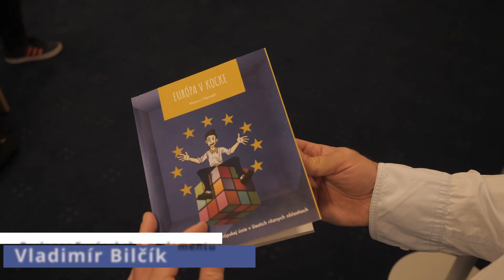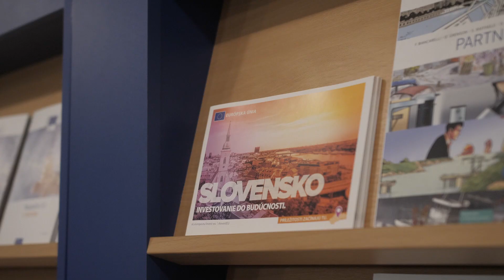Marco Németh si prevzal Cenu európskeho občana za rok 2022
Komerčné video.

Europoslanci Vladimír Bilčík a Ivan Štefanec odovzdali vo štvrtok v Bratislave Cenu európskeho občana za rok 2022 jej laureátovi Marcovi Némethovi.

Minuloročnú Cenu európskeho občana získala za Slovensko kniha Európa v kocke. Jej autor Marco Németh sa tak ocitol medzi 30 laureátmi z 27 krajín EÚ.

Kniha Európa v kocke prináša na dvestoštyridsiatich piatich stranách rozdelených do šiestich kapitol základné a zrozumiteľným spôsobom podané informácie o Európskej únii. Tento sprievodca históriou, fungovaním, činnosťou a prioritami Únie je určený predovšetkým mladým ľuďom - žiakom, študentom, ale aj všetkým nadšencom.

„Je všeobecne známe, že vedomosti študentov, ale aj mnohých dospelých na Slovensku sú, čo sa týka Európskej únie, dosť povrchné. Práve preto som sa rozhodol napísať knižku Európa v Kocke, ktorá jednoduchým jazykom vysvetľuje zložité súvislosti spoločenstva, ktorého členmi sme aj my. Toto ocenenie Ceny európskeho občana si nesmierne vážim a verím, že knižka, ale aj moje ďalšie aktivity, pomôžu zvýšiť záujem mladých o tieto témy,“ uviedol autor ocenenej publikácie Marco Németh po oznámení výsledkov národného kola Ceny európskeho občana v júni 2022.

Európa v kocke je podľa poslanca Bilčíka výbornou knihou pre mladých ľudí: „Napísal tú knižku veľmi prístupným jazykom, zrozumiteľne, o tom prečo je dôležitá európska politika, prečo sú dôležité veci, ktoré sa dejú v Európskom parlamente, ktorý je zároveň aj slovenským parlamentom, prečo je dôležité ísť voliť, prečo by nás mali zaujímať veci okolo nás, prečo by sme nemali nechať rozhodovať iných za nás.“

Marca pozná už mnoho rokov aj poslanec Ivan Štefanec ako novinára či aktivistu. „Bodaj by sme mali viac takých Marcov,“ vyhlásil a zdôraznil, že „Cena Európskeho občana mu právom patrí.“

„Udelenie Ceny európskeho občana Marcovi Némethovi je ocenením jeho nesmierneho úsilia v oblasti rozširovania povedomia o Európskej únii. Osobne ma to teší o to viac, že ide o mladého človeka, ktorý má väčšiu šancu sprostredkovať informácie o EÚ svojim rovesníkom. Európska únia je aj našim spoločenstvom a rozhodnutia prijímané na jej úrovni ovplyvňujú náš každodenný život a našu budúcnosť. Aj preto je dôležité, aby sa o fungovaní EÚ dozvedela čo najviac i mladá generácia. V tejto snahe hrajú nadšenci, ako je Marco Németh - ale aj mnohí ďalší vrátane dobrovoľníkov z platformy spolocne.eu - nezastupiteľnú úlohu,“ uviedol pri tejto príležitosti vedúci Kancelárie EP na Slovensku Robert Sermek.